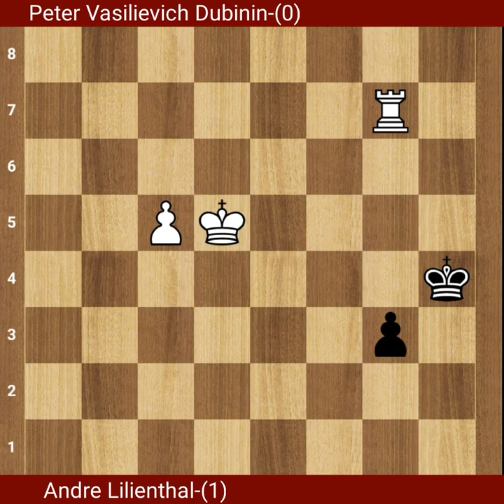USSR Championship 1940 |round 4 | Andre Lilienthal vs Peter Vasilievich Dubinin | Chessclub0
Your one like boosts our courage.

This video will be helpful for both playing and learning Chess.

[Event "USSR Championship"]
[Site "Moscow URS"]
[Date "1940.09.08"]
[EventDate "1940.??.??"]
[Round "4"]
[Result "1-0"]
[White "Andre Lilienthal"]
[Black "Peter Vasilievich Dubinin"]
[ECO "E16"]
[WhiteElo "?"]
[BlackElo "?"]
[PlyCount "125"]

On our channel you will find:

 - World Championship Analysis
 - Modern chess masters and their game strategies
 - Debut Moves
 - Chess Openings
 - Chess Strategy
 - Chess Game Plan
 - chess tricks
 - Chess Strategy
 - Chess Traps
 - queen sacrifice
 - queen gambit
 - king gambit
 - chessclub0
 - incredible rock
 - beautiful checkmate
 - chess and game